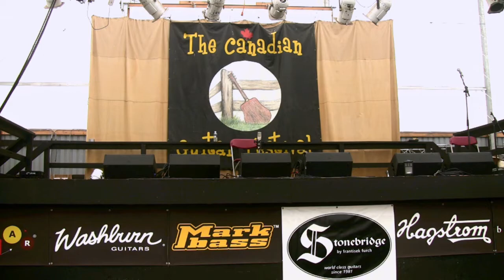CGF 2012 - 4th Place - Song 2 - David D'Alesandro/"The Melody"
David D'Alesandro - "The Melody" (original).
The Canadian Fingerstyle Guitar Competition 2012
August 5, 2012, Loughborough Lake, Kingston, Ontario

David D'Alesandro, a poker whizz from Philadelphia, places fourth with a performance of his original tune, "The Melody".